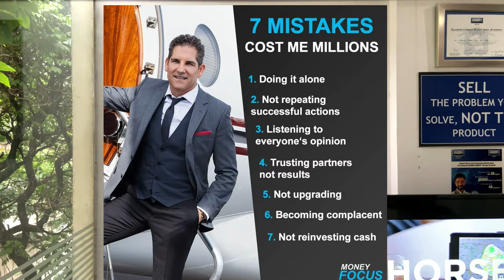Top Super Fun Real Estate Based Web Series 2022 | Netflix | HGTV